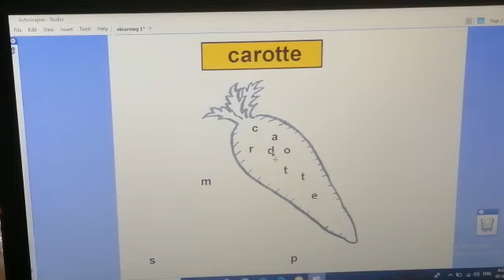KG3: French Revision (Part 2) (Mrs. Celine) (June 5)